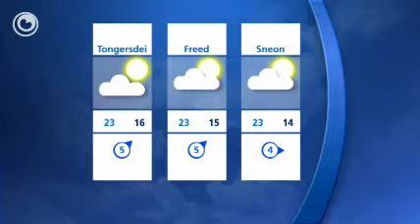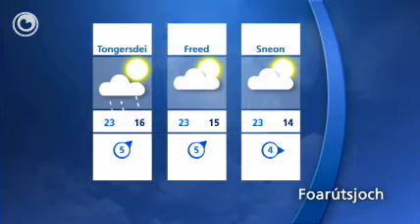Waarberjocht: moarn tropysk waarm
Der is bewolking, mar ek geregeld sinneskyn. De wyn is swak oant matich en komt út it súdwesten. De temperatuer leit om de 24 graden hinne.

Jûn en fannacht wurdt it in graad of 17. It klearret op en it bliuwt droech fannacht. De wyn is matich en komt út it suden oant súdwesten.

  It waar fan Tiisdei 13 july 2010

  Foarútsjoch
Woansdei en fierder: Moarn wurdt it op 'e nij tige waarm mei 29 oant 30 graden yn trochsneed. It bliuwt droech en de sinne is der meastentiids ek by. De wyn is swak oant matich en komt út it suden oant súdwesten. Jûns binne der swiere tongerbuien mei in soad rein, hagel en wynstjitten. De dagen dêrnei is it 23 graden, fan 't wykein wurdt it 25 graden